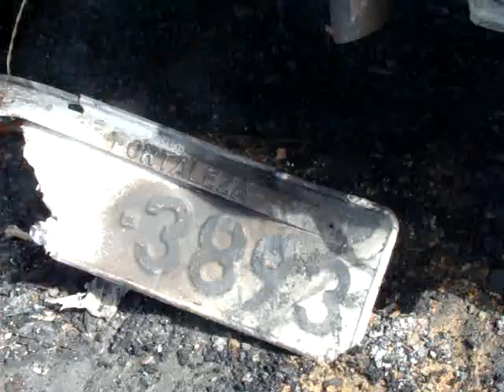Carro incinerado em Iguatu